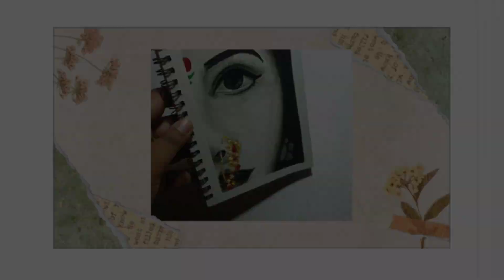Easy trending drawing | 2023 drawing 🎨youtube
my dream drawing easy
dream painting easy
easy and beautiful painting
new drawing 2023
thread painting easy and beautiful
easy and beautiful art and craft
easy art short video
new drawing short video
trending drawing short
dream pencil drawing
the art youtube channel
easy and beautiful art
oil pastel drawing new year 2023
beautiful night drawing
oil pastel drawing new video
day and night beautiful drawing
new oil pastel drawing
my dream drawing oil pastel
beautiful oil pastel drawing
amazing oil pastel drawing
dare to dream painting
future dream drawing
dare to dream drawing easy
my dream painting
my dream environment drawing
dare to dream pencil drawing
dream world drawing
dream pencil drawing
dream painting easy